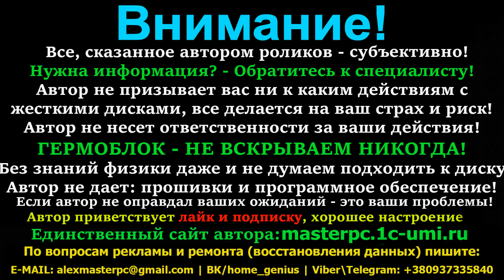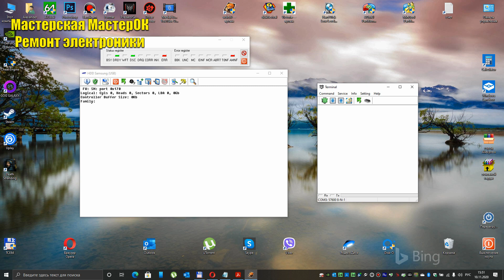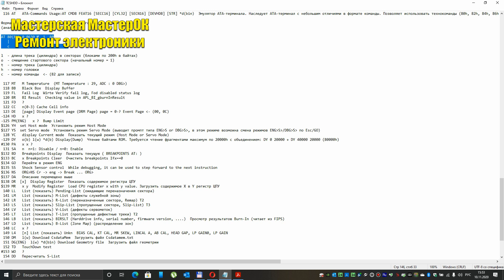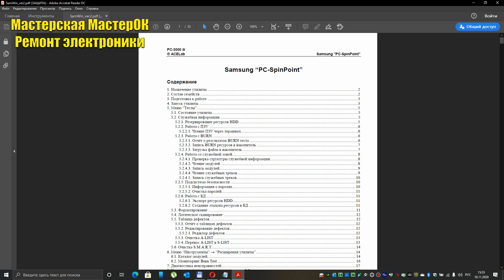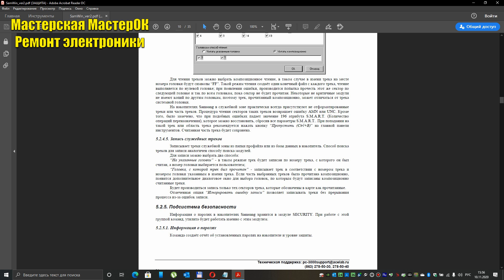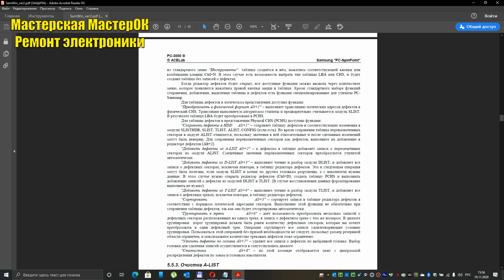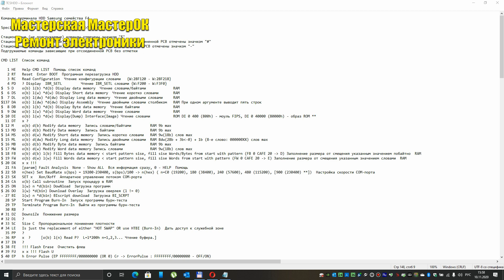Samsung HDD Repair Tool и терминал TTL для любого жесткого диска Samsung с списком всех команд